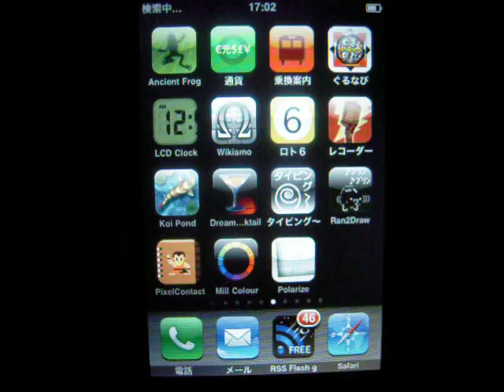iPhoneアプリ Koi Pond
iPhoneアプリのKoi Pondを試してみました